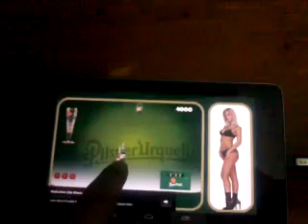Beer Catcher For Android - Source Code For Sale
Game description:  you try to undress one girl by catching beers. You can first select your favorite girl from three candidates. Then when the game starts, numerous bottles of beers will be falling down in the screen. You must use your mouse to move a beer box and ensure that all the bottles fall inside the box. The sexy girl you have selected will stand beside you and watch your performance. Every time you catch twenty bottles of beer, the girl will take off one of her clothes. But once you miss three bottles of beer in total, the game is over.
ou try to undress one girl by catching beers. You can first select your favorite girl from three candidates. Then when the game starts, numerous bottles of beers will be falling down in the screen. You must use your mouse to move a beer box and ensure that all the bottles fall inside the box. The sexy girl you have selected will stand beside you and watch your performance. Every time you catch twenty bottles of beer, the girl will take off one of her clothes. But once you miss three bottles of beer in total, the game is over.